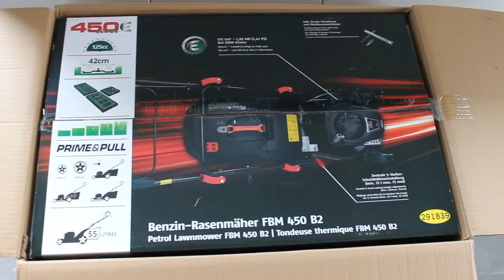Florabest (Lidl) Grasmaaier / rasenmäher / Lawn mower / tondeuse thermique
Quick video about the first steps and checks and the final goal to start my new cheap lawn mower.
The brand is Florabest and I purchased it at the online Lidl store for only €169

The OIL and gasoline is NOT included!

Please note: this is not an advertisement, I didn't get paid for this and I don't work for Lidl!

I am just sharing my first experience about this lawn mower.